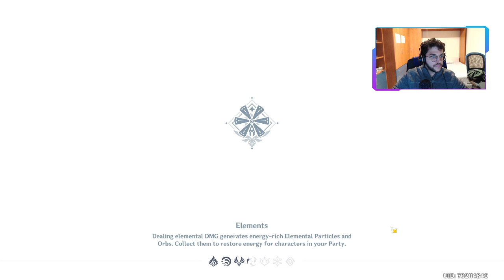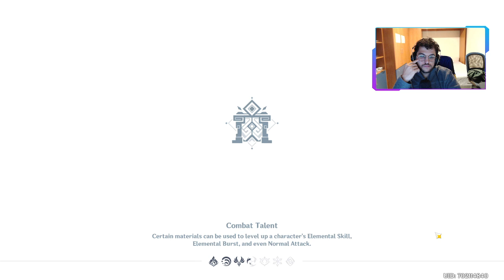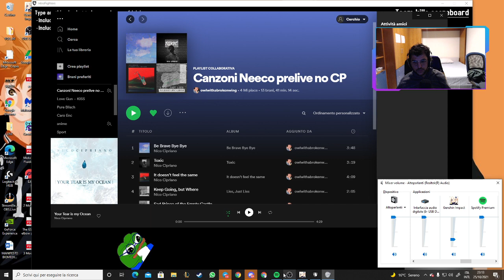Ok Google piedini di Qiqi - Live del 25/10/2021